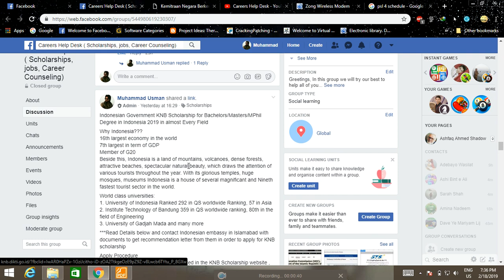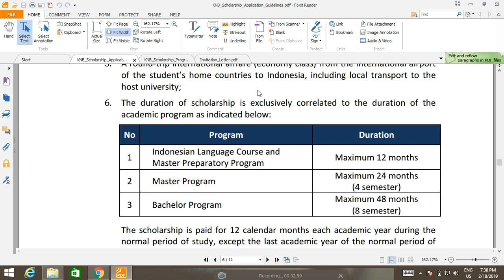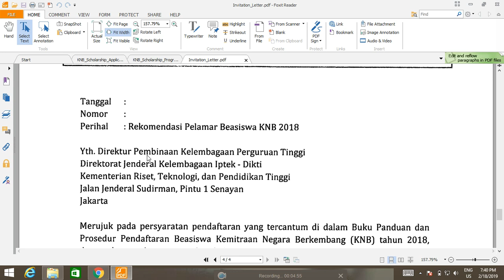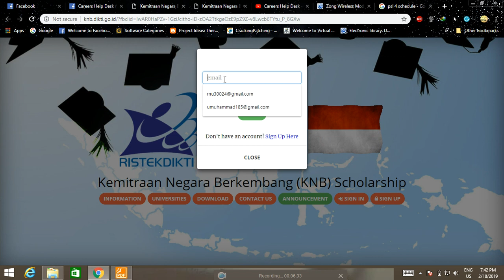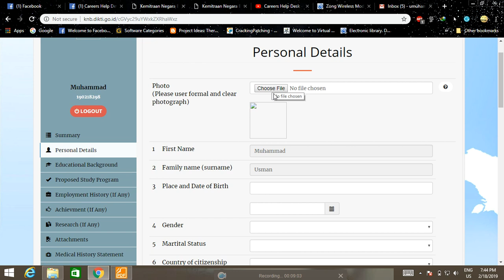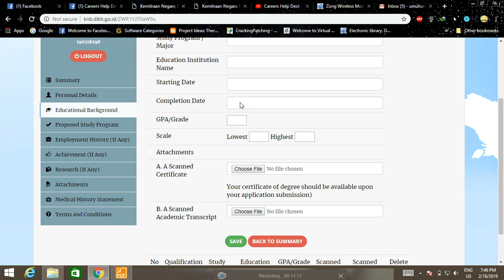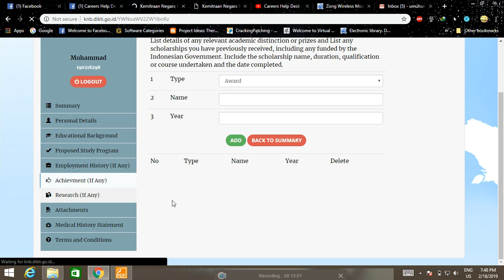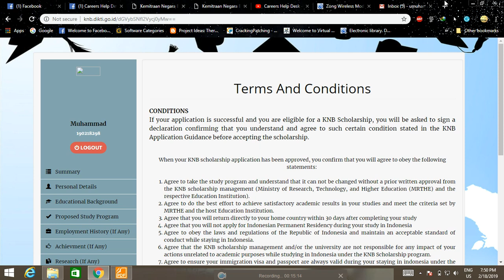KNB Scholarship Fully Funded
Bachelor/Master/PhD In Indonesia (Islamic Country)
Deadline: 12th April 2019